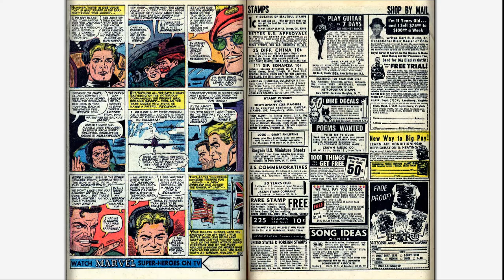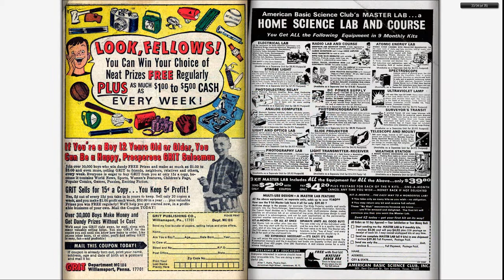196611 Sgt Fury v1 036